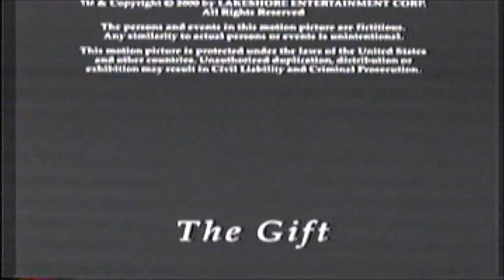The Gift (2000) End Credits (TNT 2006)